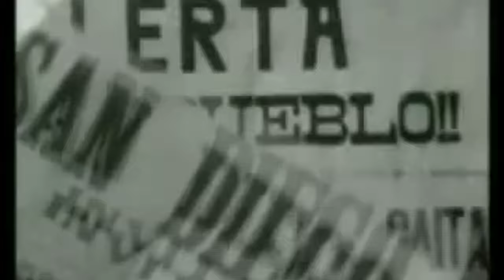Foro Análisis y Reflexiones sobre la paz "Una mirada desde la Fuerza Pública"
Con apoyo de la Universidad del Rosario y la Fundación Consultores Internacionales, los miembros de la Fuerza Pública tendrán la oportunidad de presentar sus reflexiones sobre la paz de la mano de expertos nacionales e internacionales.